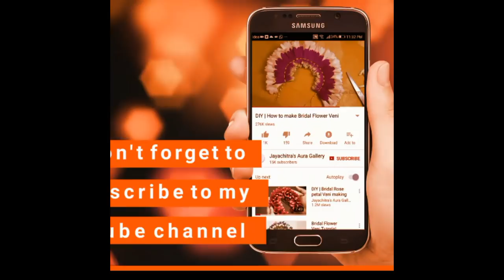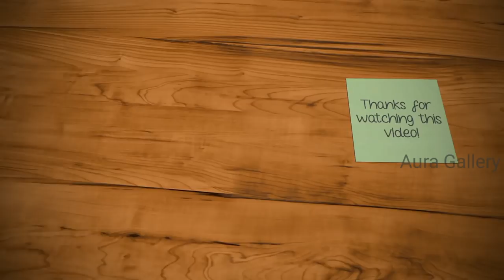DIY | Decoupage Jhumka Tutorial